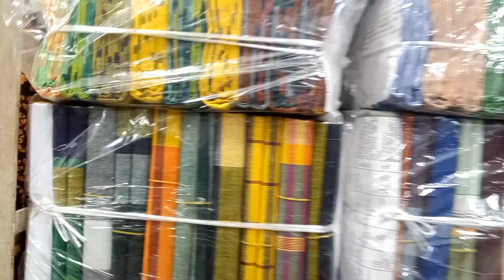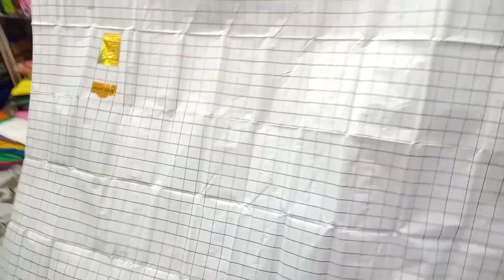বাংলাদেশের যে কোন হাটের থেকে থানে ১০০ টাকা কমে পাবেন হায়দার লুঙ্গি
আসসালামু আলাইকুম কেমন আছেন ভাই নিশ্চয়ই ভালো আছেন ভালো থাকেন এই কামনা করি।

► আজ আমি আপনাদেরকে আমাদের নিজেদের কিছু লুঙ্গি দেখাচ্ছি।
► এই লুঙ্গিগুলো ৫৪ ইঞ্চি পানা প্রসেস করার পরে টিকে ৫৩ ইঞ্চি (৬ হাত পানা), সাদা চেকের লুঙ্গি দশটি ডিজাইন কালার অত্যন্ত চমৎকার।

► এ সপ্তাহে আমাদের কাছে পাচ্ছেন ১২০০ টাকা থান (প্রতি পিছ ৩০০ টাকা) মাত্র, আর হাটে বিক্রি হচ্ছে ১৩০০ টাকা থান। বাংলাদেশের যে কোন হাটের থেকে থানে ১০০ টাকা কমে পাবেন।
► আমাদের স্টক সীমিত অল্প সময়ের মধ্যেই আমাদের স্টক শেষ হবে আগামী সপ্তাহে হয়ে যাবে ১৩০০ টাকা করে, তাই দ্রুত সংগ্রহ করুন।

► এই লুঙ্গি গুলো পাবেন শুধুমাত্র আমাদের কাছে, নিজস্ব প্রোডাক্ট তাই দামে কম মানে ভালো।
► আপনার দোকান বা নিয়মিত ব্যবহার করার জন্য পাইকারী ও খুচরা নিতে পারবেন।

লুঙ্গীর দাম শুনুন: 6:28

► সুন্দর বিভিন্ন রঙের চেক
► সম্পূর্ণ কটন লুঙ্গি
► একদম স্ট্যান্ডার্ড কোয়ালিটি
► সম্পূর্ণ সুতি
► আরামদায়ক লুঙ্গি
► বিভিন্ন রঙের রুচিশীল লুঙ্গি

❌ নো _এ্যাডভান্স ।
👁 পণ্য দেখে পছন্দ হলেই পেমেন্ট।
🚵‍♀️  ক্যাশ_অন_ডেলিভারি।

যোগাযোগ করুন: 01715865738, 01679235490 (হায়দার ডিজিটাল ফ্যাশন কর্নার)
এছাড়াও আমাদের লুঙ্গীগুলো অনলাইনে কালেকশন করতে চাইলে আমাদের ওয়েবসাইটে অর্ডার করতে পারবেন।

এছাড়াও  লুঙ্গীগুলো ফেসবুকে অর্ডার করতে পারবেন।

ধন্যবাদ আল্লাহাফেজ